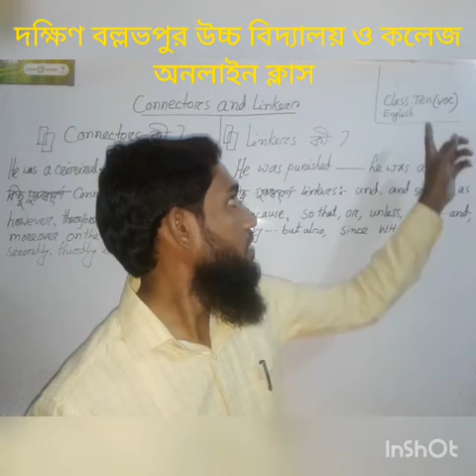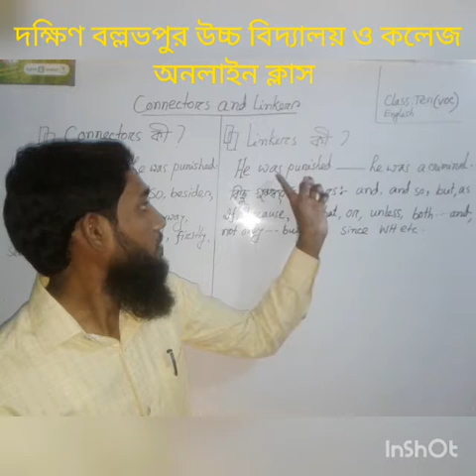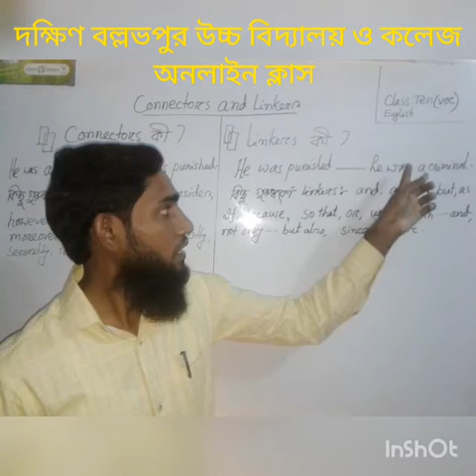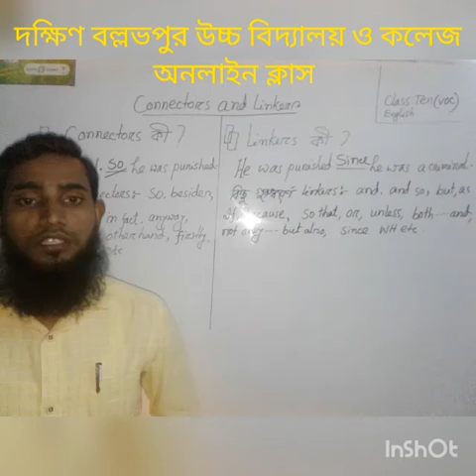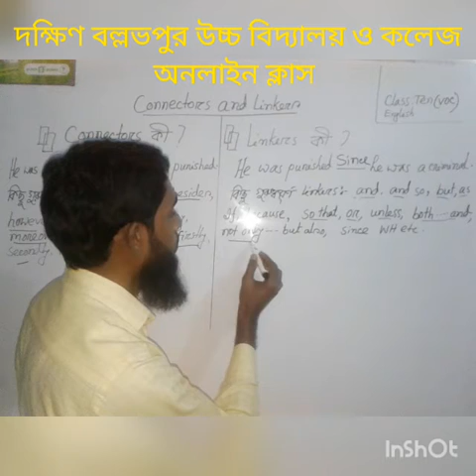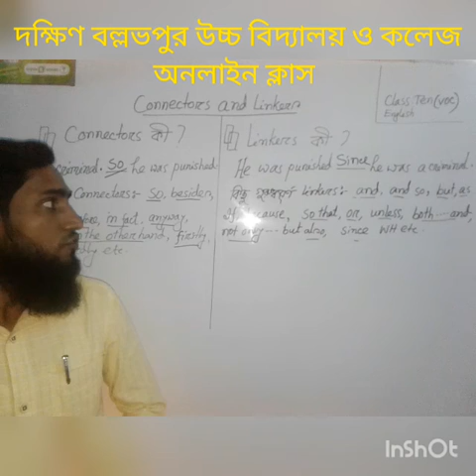Class: Ten(voc), Connectors and Linkers(part-01)